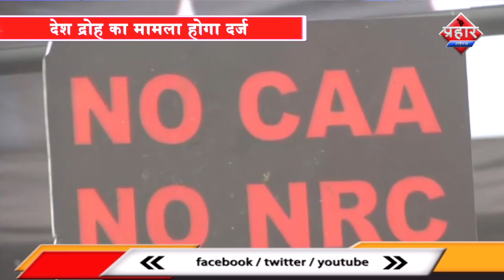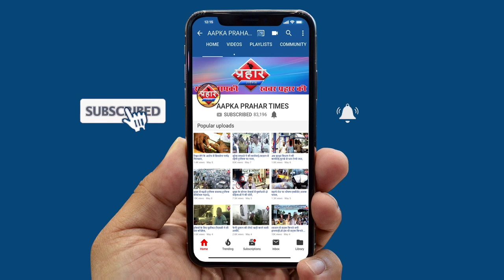Yogi Adityanath ने मुस्लिमों के ख़िलाफ़ जहेर उगला | आज़ादी के नारे पर | firoj hashmi |Prahar Times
आजादी के नारे लगाने पर
देश द्रोह का मामला होगा दर्ज yogi adittyanath ne apne speech me kaha
योगी ने किया महिलाओ का अपमान ,